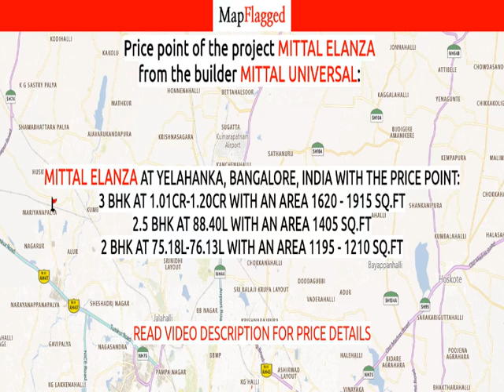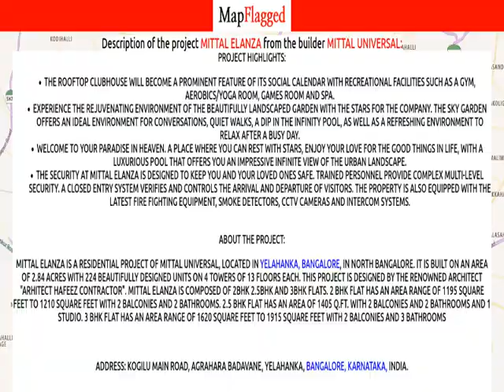Bangalore | Mittal Elanza by Mittal Universal at Yelahanka | MapFlagged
📚 Video Chapters:
0:00 Project Introduction
0:10 Project Price
2:20 Project Name
2:25 Project Address
2:30 Project Description
2:40 Project Amenities
2:45 Project Builder Description
2:50 Project Key Places
2:55 Subscribe to MapFlagged!

📣 Following is the detail of Mittal Elanza, a project by Mittal Universal:
Project Highlights:
The rooftop clubhouse will become a prominent feature of its social calendar with recreational facilities such as a gym, aerobics/yoga room, games room and spa.Experience the rejuvenating environment of the beautifully landscaped garden with the stars for the company. The sky garden offers an ideal environment for conversations, quiet walks, a dip in the infinity pool, as well as a refreshing environment to relax after a busy day.Welcome to your paradise in heaven. A place where you can rest with stars, enjoy your love for the good things in life, with a luxurious pool that offers you an impressive infinite view of the urban landscape.The security at Mittal Elanza is designed to keep you and your loved ones safe. Trained personnel provide complex multi-level security. A closed entry system verifies and controls the arrival and departure of visitors. The property is also equipped with the latest fire fighting equipment, smoke detectors, CCTV cameras and intercom systems.
About the Project:
Mittal Elanza is a residential project of Mittal Universal, located in Yelahanka, Bangalore, in North Bangalore. It is built on an area of 2.84 acres with 224 beautifully designed units on 4 towers of 13 floors each. This project is designed by the renowned architect "Arhitect Hafeez Contractor". Mittal Elanza is composed of 2BHK 2.5BHK and 3BHK Flats. 2 BHK Flat has an area range of 1195 square feet to 1210 square feet with 2 balconies and 2 bathrooms. 2.5 BHK Flat has an area of 1405 q.ft. with 2 balconies and 2 bathrooms and 1 studio. 3 BHK Flat has an area range of 1620 square feet to 1915 square feet with 2 balconies and 3 bathrooms
Address: Kogilu Main Road, Agrahara Badavane, Yelahanka, Bangalore, Karnataka, INDIA.
RERA ID: PRM/KA/RERA/1251/309/PR/171015/000683

Advantage of  Project Location:
2 Mins to Signal-free corridor comprising a stretch of 6 lanes elevated expressway, connecting Hebbal flyover to the Kempegowda International Airport Bengaluru within 20 mins.Within 5 -10 to from Cauvery hospital and Columbia Asia hospital which is a state of the art modern hospital.5 -10 Mins to Galleria Mall, August MallL & MSR Elements Mall which abound with PVR and INOX cinema hall, hypermarket, lifestyle stores, fast food and fine dining, supermarkets and Star rated Hotels.Within 10 - 15 Mins to 7-8 prominent national and International educational intuitions Bus Stop: 100 Meters away from Kogilu Bus Stop.

💰 Mittal Elanza : Yelahanka, Bangalore, India with the price structure:
3 BHK at 1.01Cr-1.20Cr having area 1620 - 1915 sq.ft
2.5 BHK at 88.40L having area 1405 sq.ft
2 BHK at 75.18L-76.13L having area 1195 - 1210 sq.ft

🏥 Nearest Hospitals to this Project:
Sri Maruti Hospital
Amruth Hospital
Om Shakthi Nursing Home
Govt Agrahara Layout
Cytecare Cancer Hospitals

✒️ Nearest Schools to this Project:
GKHPS Boys Kogilu
Millennium World School
Oxford School
Anganwadi
Gkannada Higer Primary School

🍕 Nearest Restaurants to this Project:
Shri Balaji Hotel
Shri Dharmasthala Darshini
Shri Kappana Upahara
Am Hotel
Panda Xpress

🚃 Nearest Train Stations to this Project:
Yelahanka Railway Junction(West Ent)
Hebbal
Yelhanka Railway Station
Yelehanka Railway Station
Kodigehalli Railway Station

🏬 Nearest Shopping Malls to this Project:
Adidas Rmz Mall
De Moza-Rmz Mall
RMZ Galleria Apartments
Rmz Shopping Mall
M.S. Plaza

🌼 Nearest Parks to this Project:
Shri Krishna Garden
Sky Park
B B M P Park-Yelahanka New Town
Park-Yelahanka
Shri Shrinivasa Garden

🎥 Nearest Movie Theaters to this Project:
Bangalore RMZ Galleria
Eternity Creative Studio
Afs Cinema
Prakash Theatre
Inox

☕ Nearest Cafes to this Project:
Verve
New Tasty Cafetaria
Cafe Coffee
Food Junction
S. S Cafe Home

🏢 Nearest Stores to this Project:
Hamsitha Condiments
A. K. Granite
Bangalore Vegetables and Fruits
HKGN Telecom

➕ Nearest Doctors to th